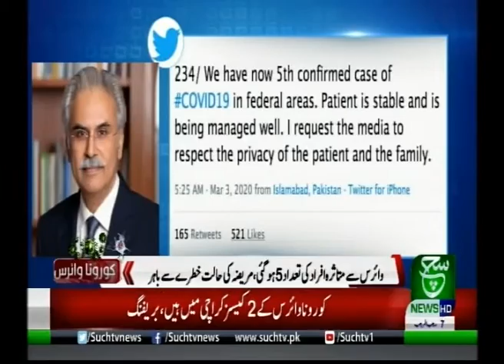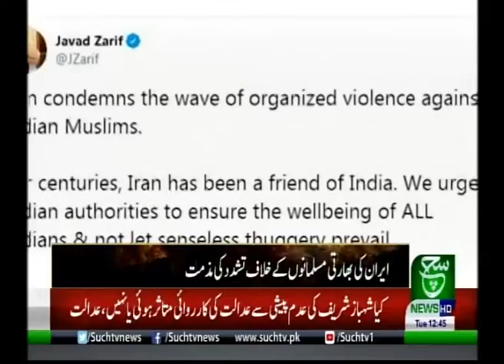Bulletin 12 PM | 03 March 2020 | Such Tv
{Tags}